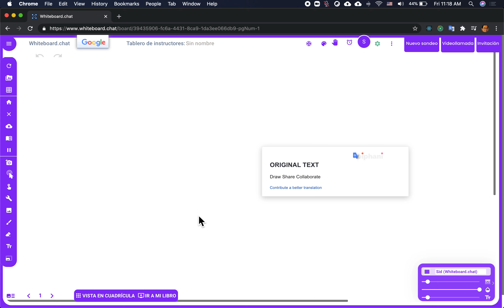Whiteboard chat with Google Translate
Short video on how to use Google Translate Chrome Plugin to see whiteboard.chat in your language of choice.